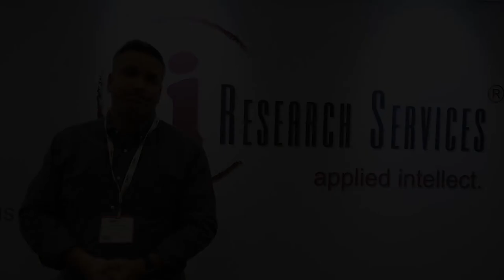Difference between Thought Leadership & Content Marketing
Regan Wynne (Marketing & Communication Consultant) giving 60secondsinsights on the difference between the thought leadership and content marketing.